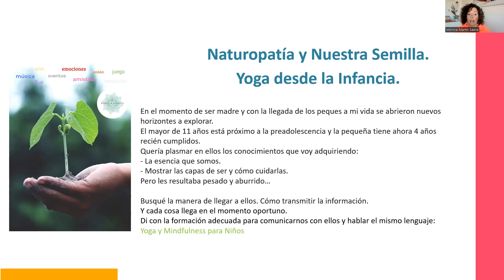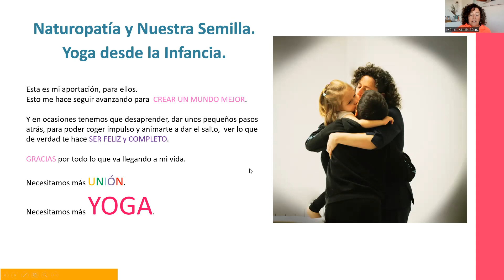PONENCIA 10: "Naturopatía y nuestra semilla. Yoga desde la infancia"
PONENCIA 10: "Naturopatía y nuestra semilla. Yoga desde la infancia", a cargo de Mónica Martín, Naturópata, Nº Colegiado FENACO® 3636, NATURÓPATA DE ESPAÑA